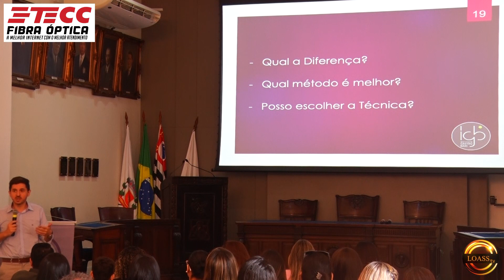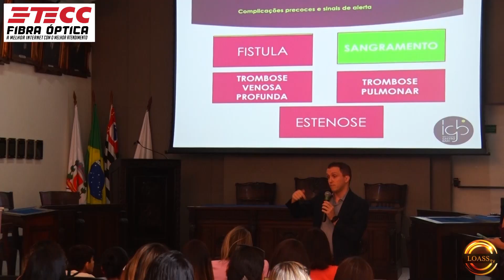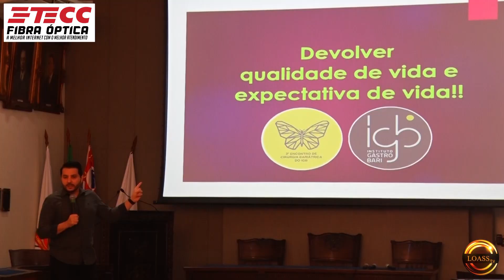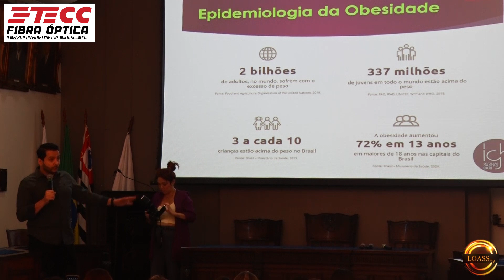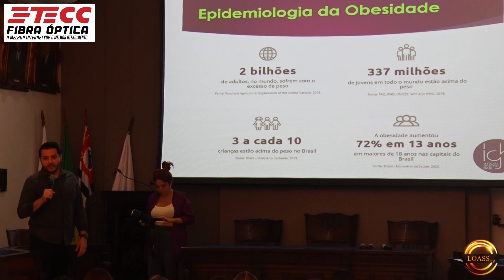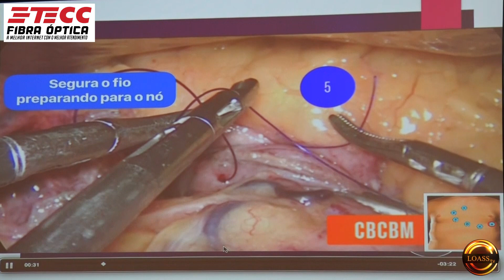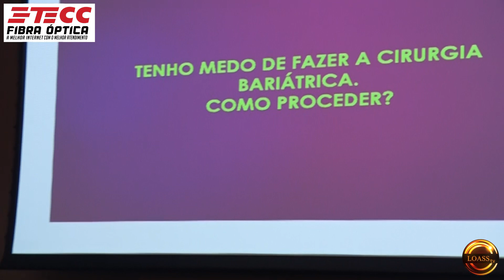LOASS TV - AUTOESTIME-SE COM LUH MARTINS CLÍNICA IGB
LOASS TV - Podcasts e conteúdos variados, entretenimento, notícias, cultura, política   E eventos

 / pipapizzaepasta

 / tvloass

Quer anunciar conosco? Departamento comercial - 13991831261
Como ser parceiro LOASS

LOASS TV -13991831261 - Fale Conosco

DIREÇÃO: Mabell Reipert

PRODUÇÃO: Kauê Moreno | Lucas Assis | Rodrigo Venâncio